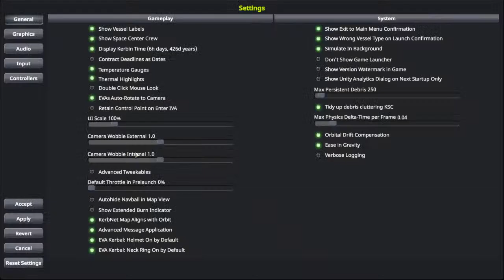Some Kerbal Space Progam with MILLENNIA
Something a tad different, come hang out!